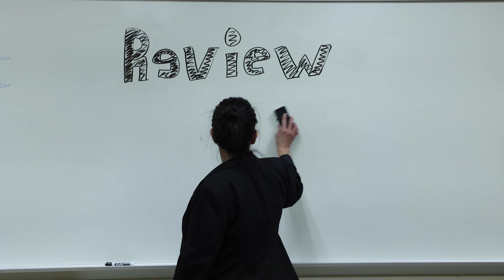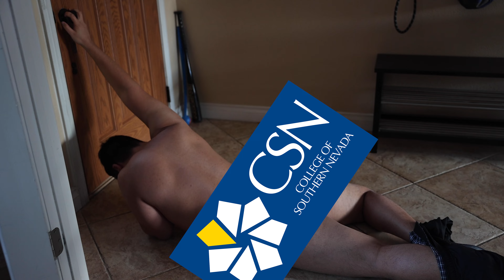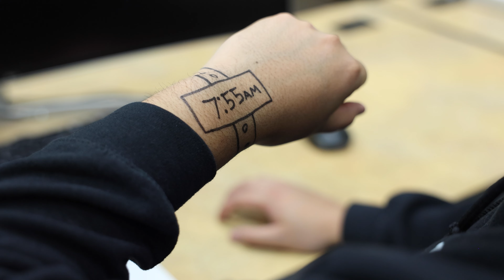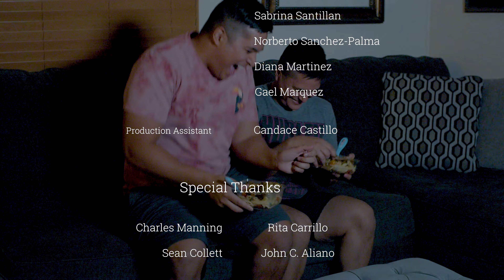Slackin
A 3 week production.
My one year anniversary of filmmaking!
Videography II Final Film
College of Southern Nevada

Songs:
"Enchanted" - The Platters
"Because I Got High" - Afroman
"Stay Fly" - Three 6 Mafia

Slapstick comedy